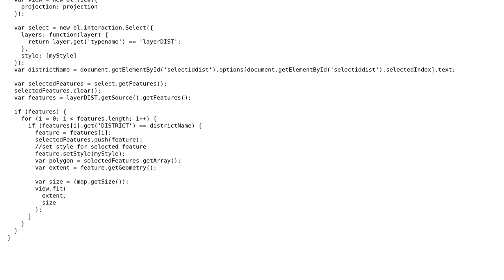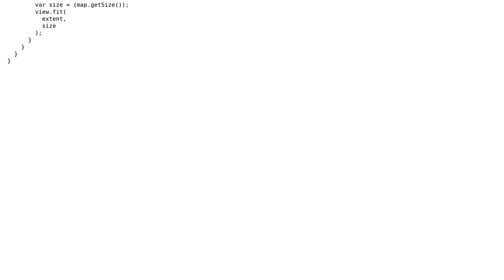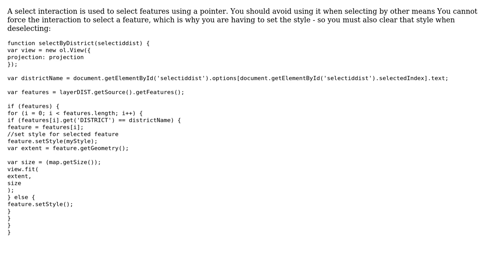GIS: How to select only one feature of a vector layer from a drop down list using OpenLayers?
With thanks & praise to God, and with thanks to the many people who have made this project possible! You are responsible for your own actions.